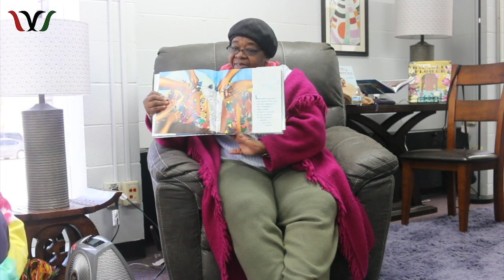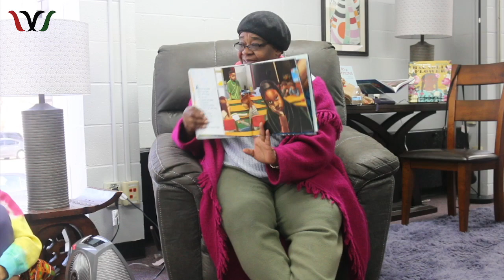Ms. Julia Reads All Because You Matter